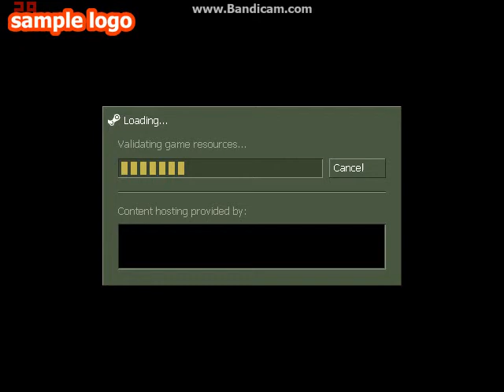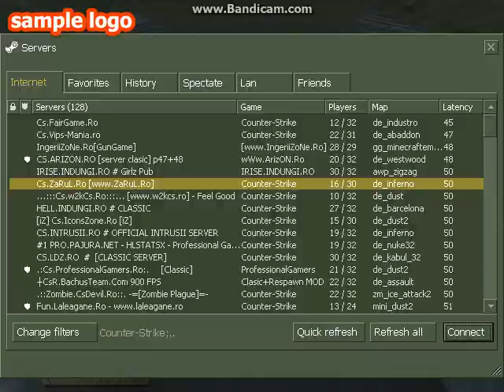Counter-Strike ep2 (Omoram si Murim)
Chiar ma ajuta!